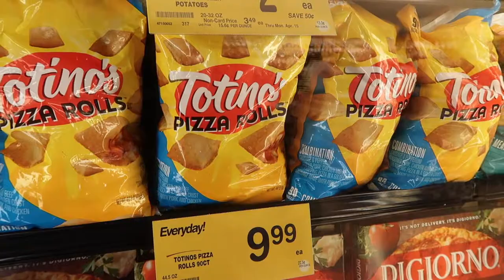Shop with us! | Our Gray House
📷 Equipment used:
Iphone 6+